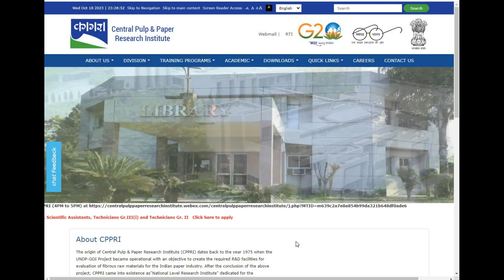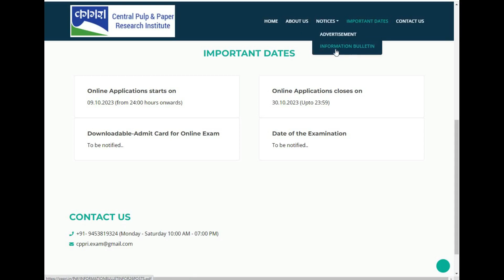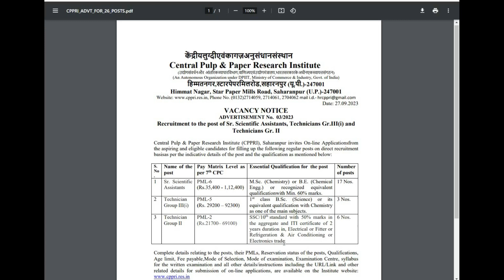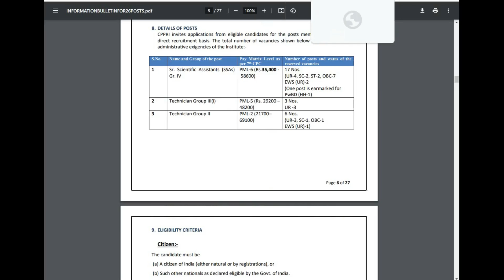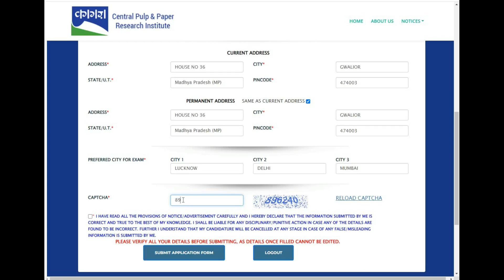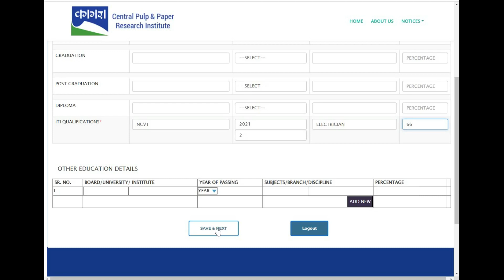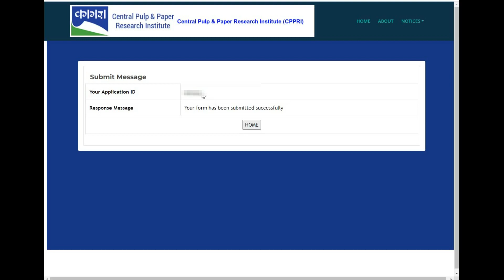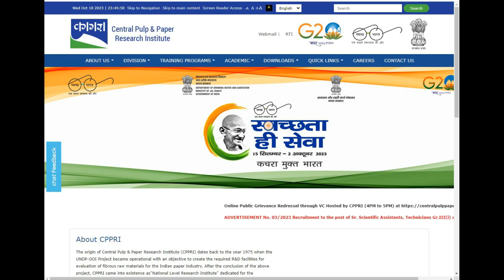cppri Technician online form 2023 kaise bhare ¦¦ सीपीपीआरआई तकनीशियन ऑनलाइन फॉर्म 2023 कैसे भरेंगे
Hello Friends!!!

Welcome to your official youtube channel (All Job Kendra), aaj  ki is Video me mai aapko bataunga ki aap cppri Technician online form 2023 kaise bhare IS KI OFFICIAL WEBSITE SE, IS KE LIYE AAP YEH VIDEO KO PURA DEKHE.